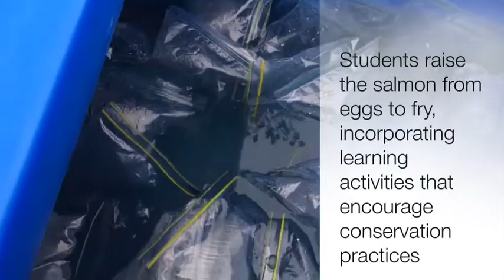Cavendish Farms helps raise and release fish on PEI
Robert Irving, President of Cavendish Farms, assisted school children on Friday June 6, 2014 on PEI to release salmon the students have been raising for the last five months.

Cavendish Farms partnered with the Mi'k Maq Confederacy of Prince Edward Island and the Abegweit First Nation to support the 'Fish Friends' program in eight different schools; broadening its delivery of conservation based programs.

Robert Irving said that, "the protection of our natural resources is a shared responsibility of many stakeholders, and this initiative encompasses the provincial government, conservation groups, the PEI First Nation's people and private business, in a very unique and positive manner."